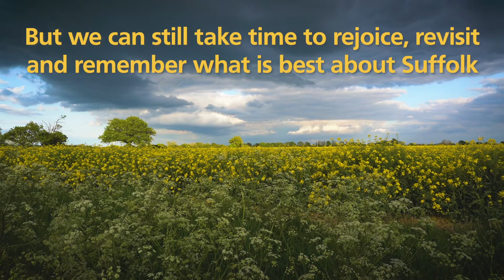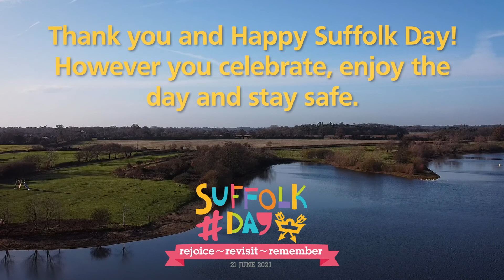Suffolk Day 2021